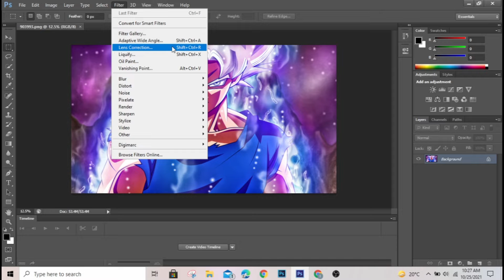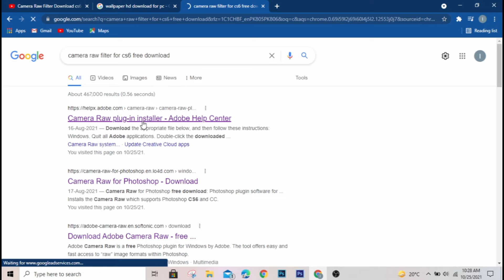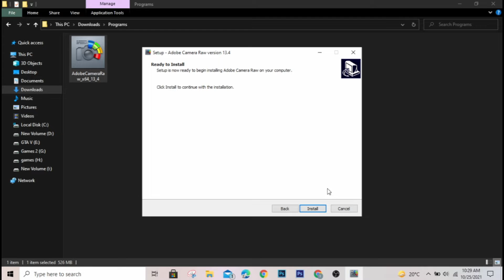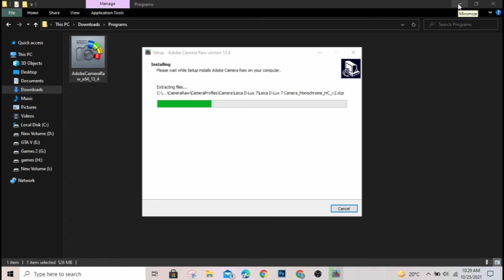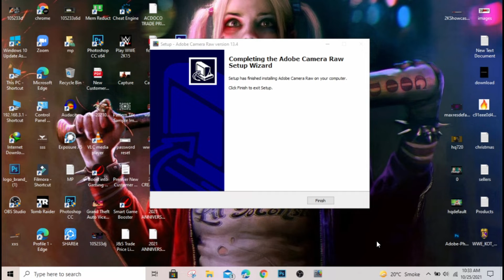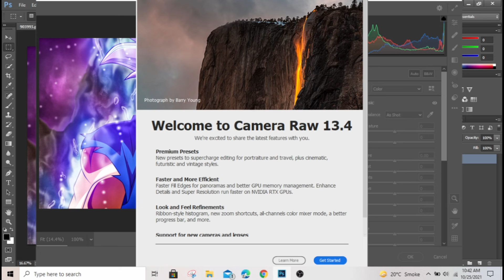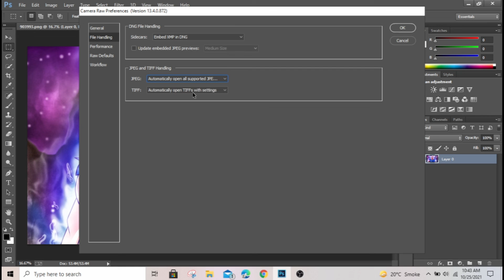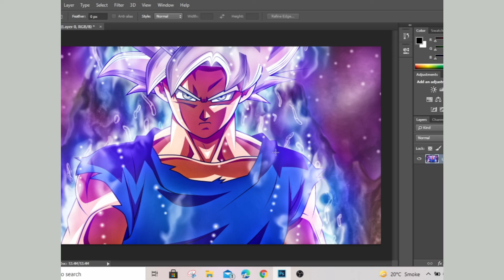Camera Raw Filter Download cs6 | How to Install Camera Raw in Photoshop cs6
Support :
Jazz Cash Easy Paisa
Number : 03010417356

MAHIR PERVAIZ

photoshop

nikon d7100

photoshop tutorial

adobe photoshop

d7100 nikon

photoshop retouching

studio background

skin retouching

photoshop manipulation

retouch photoshop

camra

photoshop retouch

canon 200d

 /mahirpervaiz_mp/?hl=en